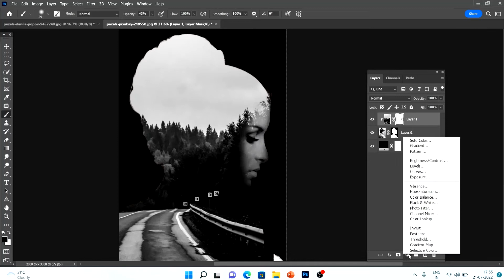how to create double exposure in photoshop tutorial